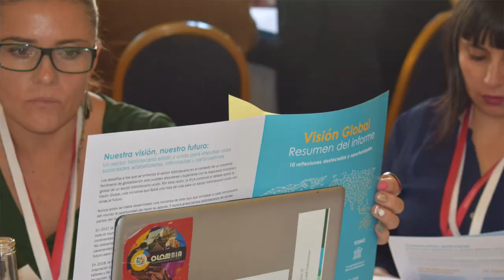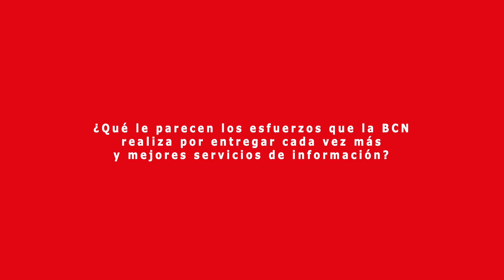Taller regional "Visión Global de la IFLA" - Chile 2018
El 11 y 12 de abril, en dependencias del Congreso Nacional en Santiago, la Federación Internacional de Asociaciones de Bibliotecarios e Instituciones (IFLA) desarrolló el Taller Regional de la "Visión Global de la IFLA" para América Latina y el Caribe.

El encuentro -que fue inaugurado por la Presidenta de la IFLA, Glòria Pérez-Salmerón; por Gerald Leitner, Secretario General de la IFLA; y por el Director de la Biblioteca del Congreso Nacional de Chile, Alfonso Pérez Guíñez- forma parte de una serie de talleres regionales de alto nivel que se realizan en diferentes partes del mundo.